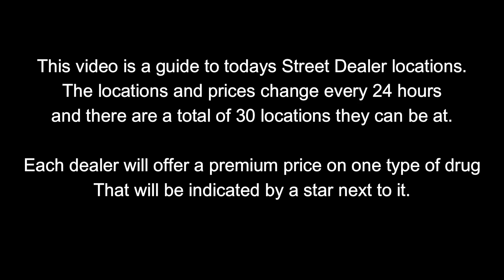GTA Street Dealers Location For Feb 27th 2023 | GTA 5 Online | Drug Wars DLC